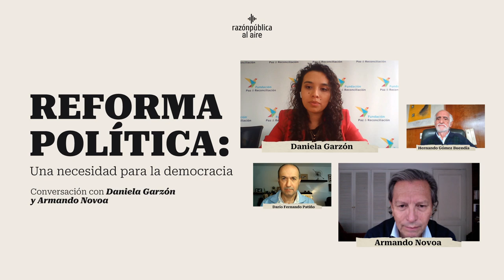Reforma política: una necesidad para la democracia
En las semanas anteriores, después de fuertes y justas críticas, se hundió la reforma política presentada el año pasado por el gobierno Petro. Sin embargo, se necesita un cambio para combatir los males tradicionales como la corrupción y el clientelismo. Por eso, en este episodio de Razón Pública al Aire, Daniela Garzón, investigadora de la línea de Democracia y Gobernabilidad de la Fundación PARES, y Armando Novoa, exmagistrado del Consejo Nacional Electoral, conversan sobre los problemas que atormentan la política colombiana, como la explosión de partidos políticos, y sobre mecanismos para fortalecer la democracia, el pluralismo y la participación.